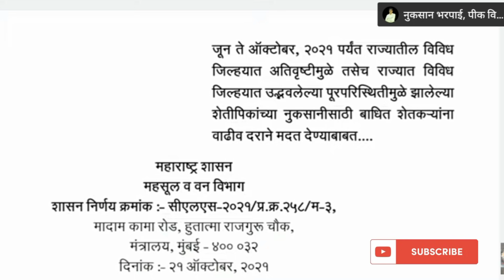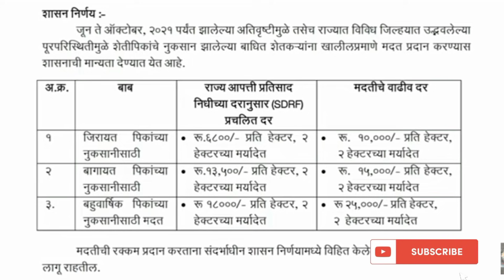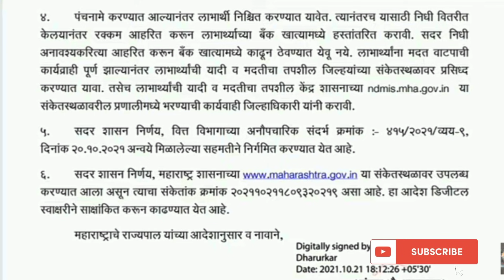पीक नुकसान भरपाईचे वाढीव दर ठरले | शासनाचा आज GR निघाला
पिक विमा आला खरीप 2021 | crop insurance |
पीक विमा रक्कम खात्यावर जमाNKJadhavujlambkar,
पीकविमा नुकसान भरपाई पूर्वसूचना फॉर्म कसा भरावा • माहिती अशी भरावी • crop insurance application
पीक विम्याचा पॉलिसी क्रमांक कसा मिळवावा

 पीक नुकसान भरपाई फॉर्म • crop insurance application
क्रॉप इन्शुरन्स
PIk nuksan भरपाई
पीक लुक्सान भरपाई
पीक नुकसान भरपाई अर्ज 2021
पीक नुकसान अनुदान 2021
पीक अनुदान